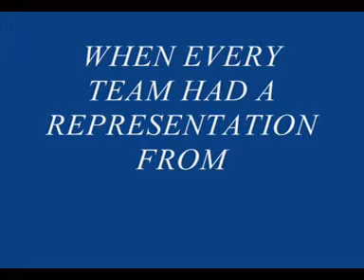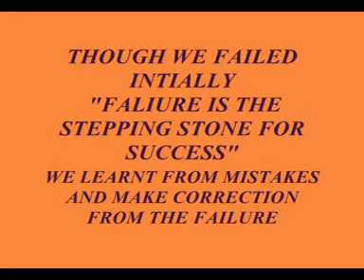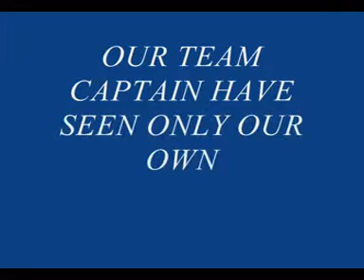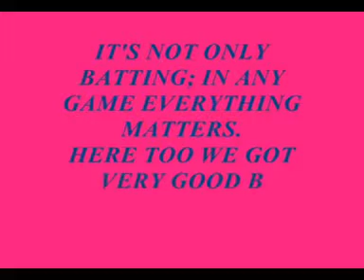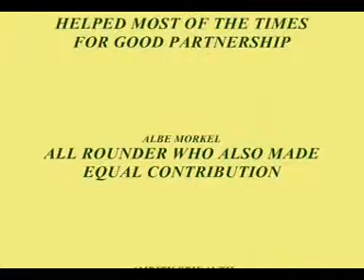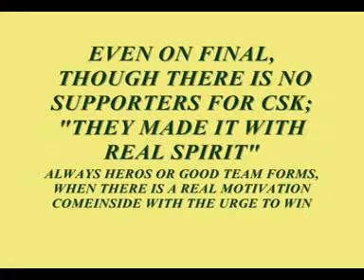THIS IS HOW HERO COME AND TEAM WIN ON REAL EFFORT.3gp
SELF MADE CREATIVE WITH WAVIN FLAG THEME SONG FOR CRICKET IPL3 MOTIVATIONAL PHOTOGRAPHS